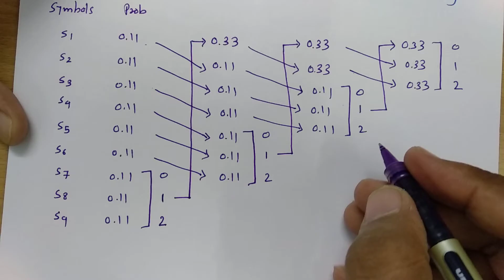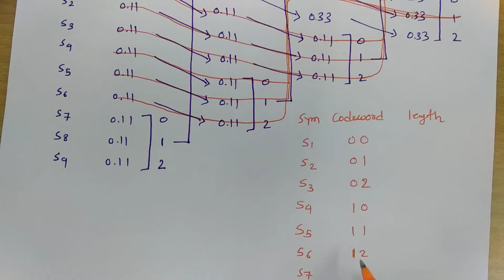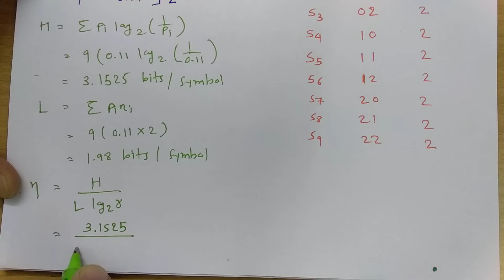Huffman Coding with Ternary Codes (Basics, Algorithm, Procedure & Example) Explained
Huffman Coding Algorithm, Procedure & Example on ternary codes is explained by the following outlines:

0. Shannon Fano Encoding
1. Basics of Huffman Coding
2. Huffman Coding Algorithm
3. Huffman Coding Procedure
4. Huffman Coding Example on ternary codes

Chapter-wise detailed Syllabus of the Digital Communication Course is as follows:

Block Diagram of Digital communication system, Advantages, and disadvantages of digital communication system, Scrambling, Regenerative Repeater, Eye Diagram, Attention of signal, Bit rate and Baud rate.

Amplitude Shift Keying ASK, Frequency Shift Keying FSK, Phase Shift Keying PSK, Differential Phase Shift keying DPSK, Quadrature Phase Shift Keying QPSK, Binary Phase Shift Keying BPSK, M array Frequency Shift Keying MFSK, Quadrature Amplitude Modulation QAM, Comparison of QAM and PSK.

Examples on TDM, Examples on T1 carrier system.

Block Codes, Hamming Codes, Linear Block Codes, Cyclic Codes, Convolutional Codes, Code Trellis, Viterbi Algorithm, Block Codes for single parity checks, Block Codes for product codes, Block Codes for Repetition codes, Cyclic codes for a systematic codeword, Cyclic codes for nonsystematic codeword.

Basics of Spread Spectrum Modulation, Frequency Hoping Spread Spectrum FHSS, Direct Sequence Spread Spectrum DSSS.

Engineering Funda channel is all about Engineering, Technology, and Science. This video is a part of Digital communication.